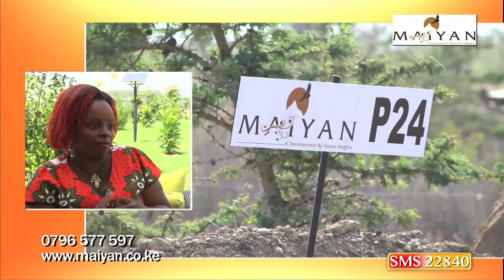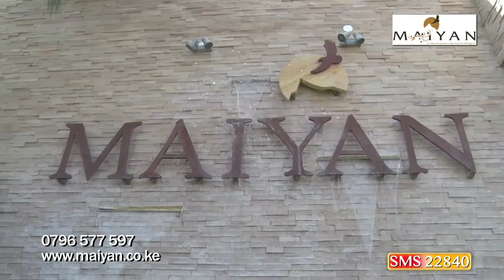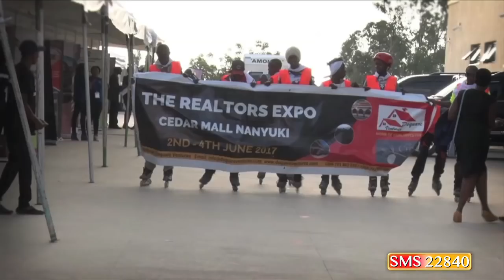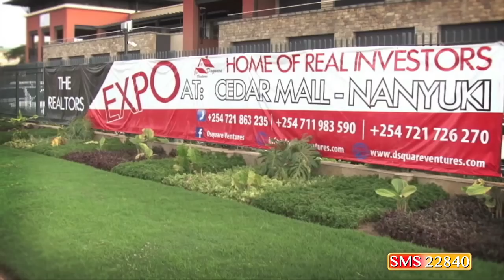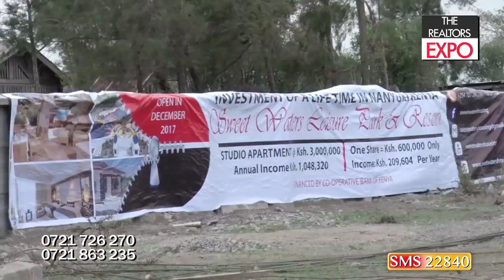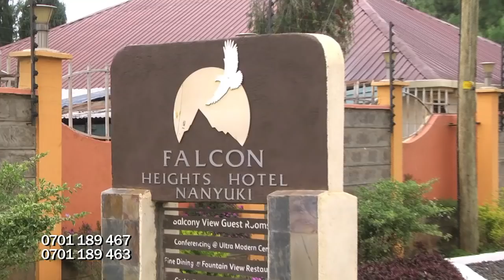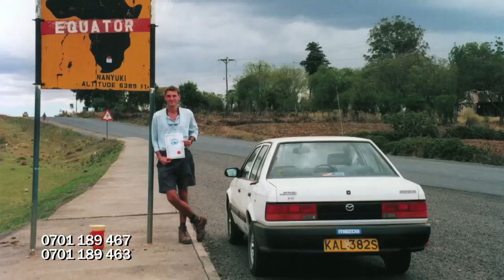The Property Show 2017 - Laikipia County